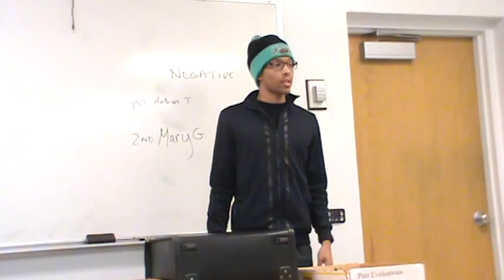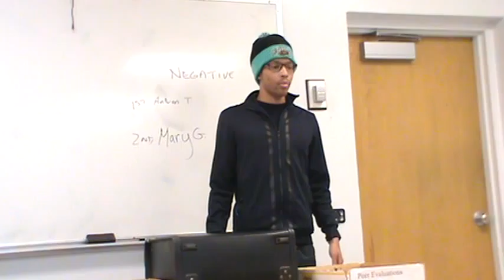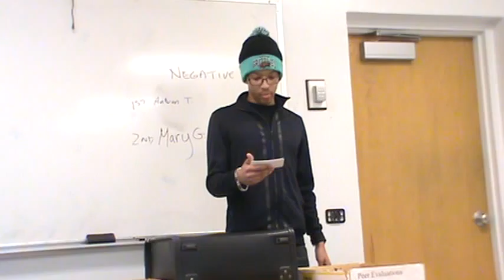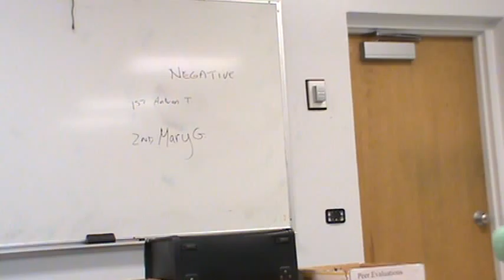1NR Cuba Embargo